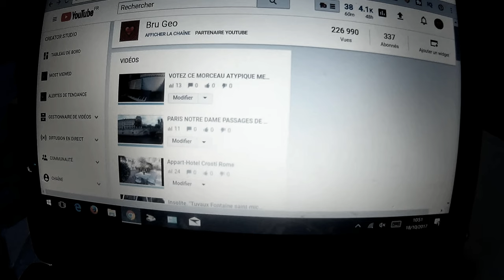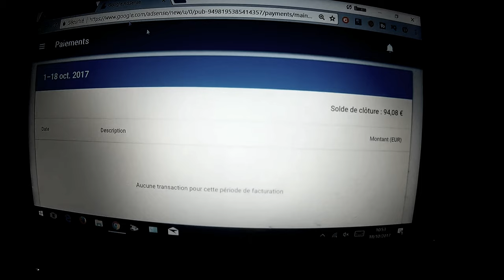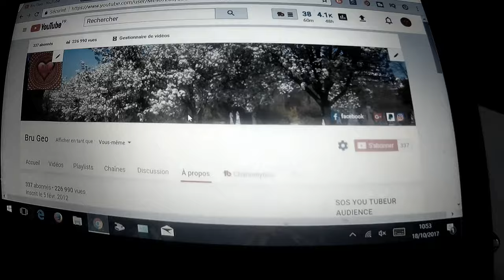VOICI MON PREMIER PAIEMENT DE YOU TUBE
Le seuil de paiement de 70 euros est dépassé ce mois de septembre
je vais pouvoir toucher 94 euros.
La patience paye.
comment gagner 25 euros et plus par mois